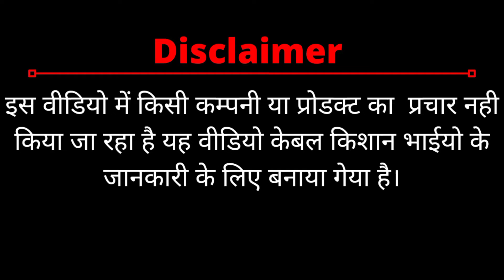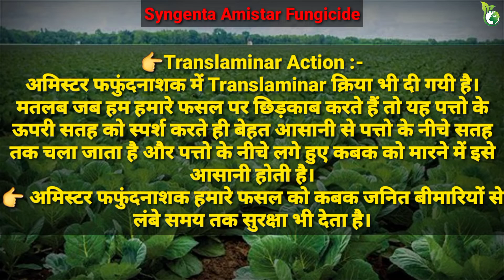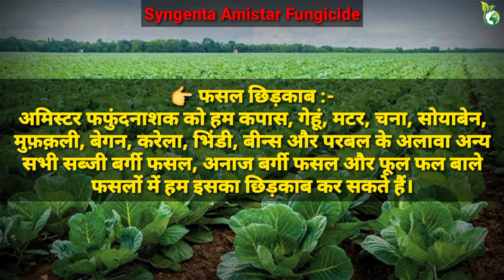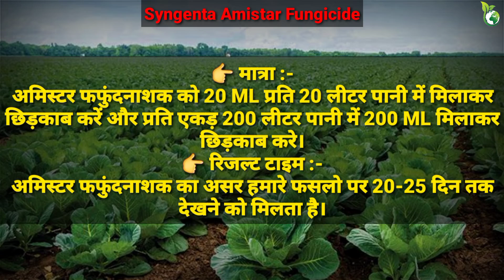Amistar Syngenta/ अमिस्टर फफूंदनाशक/ Azoxystrobin 23 sc/ की A To Z जानकारी।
किशान भाइयो इस वीडियो में Syngenta  कंपनी के अमिस्टर फफुंदनाशक के बारे में पूरी जानकारी दी गयी है कृपया वीडियो को अंतिम तक देखे और कमेंट करके अपनी सलाह जरूर दे।